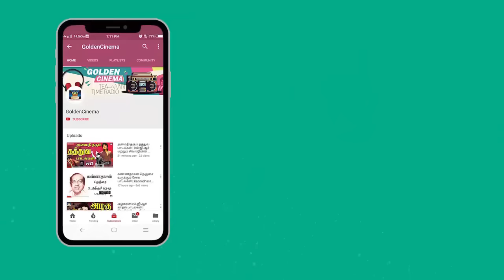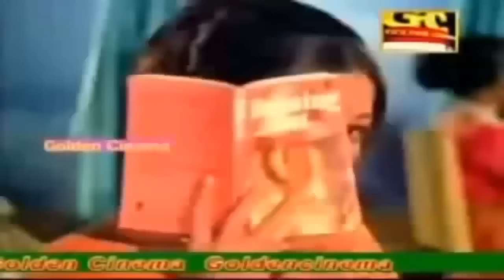காந்தக்குரல் T.M.சௌந்தராஜன் மெகாஹிட் பாடல்கள் | T.M.Soundarajan Padalgal | TMS Melody Songs | HD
00:09 - உன்னை தானே
04:36 - ஆகாய பந்தலிலே பொன்னுஞ்சல்
09:07 - காதல் ராஜ்ஜியம் எனது
14:29 - மேள  தாளம்